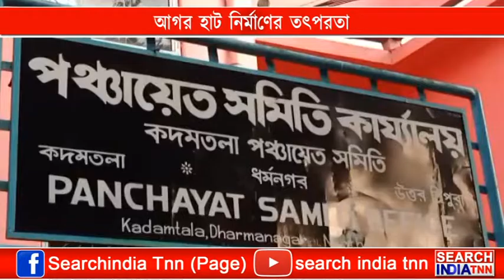আগর হাট নির্মাণের তৎপরতা